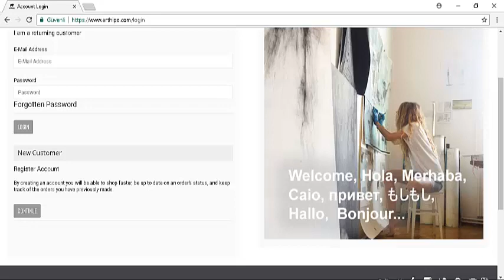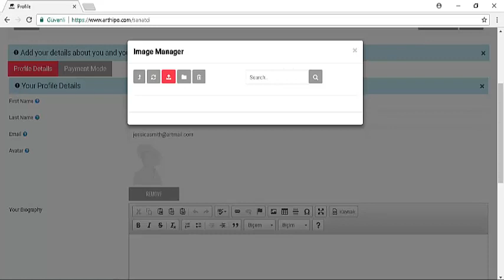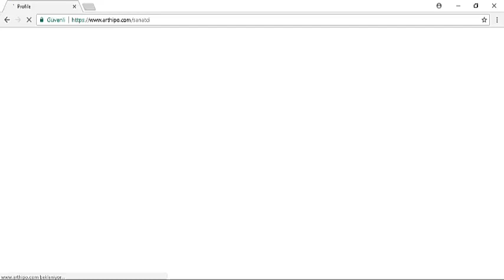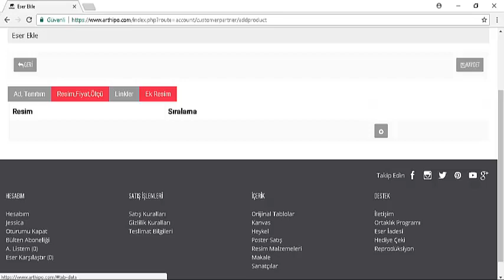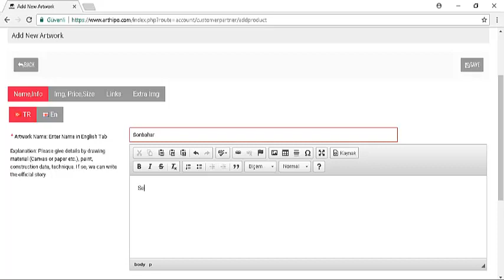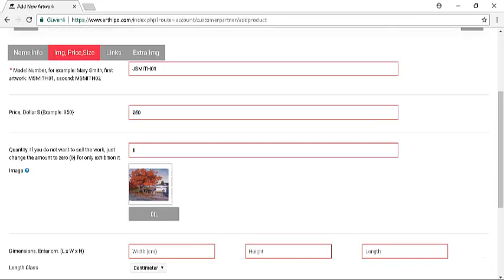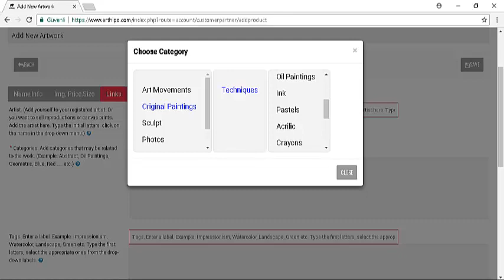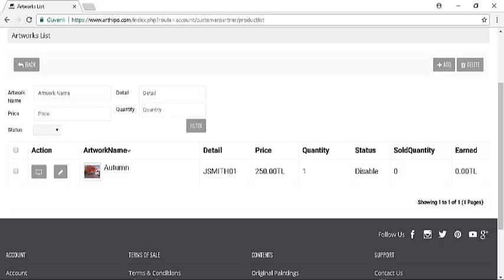Eser Ekleme Nasıl Yapılır? Arthipo Online Sanat Galerisi, Resim, Heykel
Eser Ekleme Nasıl Yapılır? Arthipo Online Sanat Galerisi, Resim, Heykel. İnternetten tablo satmak, tablo sergi,